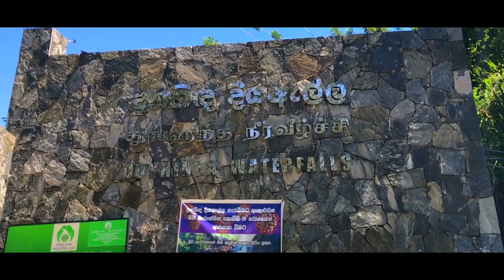Dunhinda waterfall | දුන්හිඳ දිය ඇල්ල | Ella trip ( epi 03) | vlog 09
Dunhinda Falls is a waterfall located about 5 kilometres from Badulla in the lower central hills of Sri Lanka. The waterfalls are purported to be one of the country’s most beautiful waterfalls.
Soruce from :- Wikipedia
Height: 64 m
Location: off Badulla, Sri Lanka
Watercourse: Badulu Oya

Title : All Night
Artist: Ikson
Genre: Tropical House
Mood : Happy